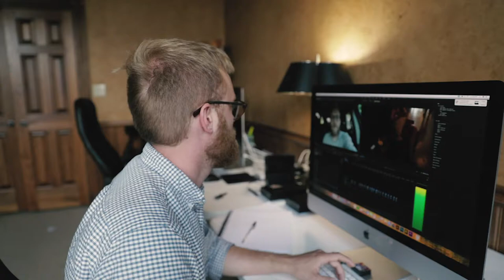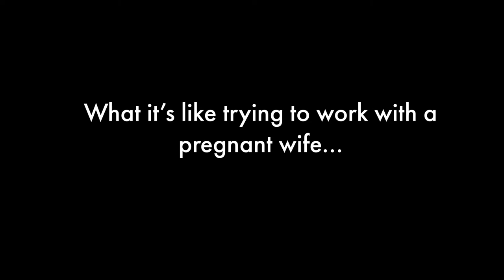What it’s like trying to work with a pregnant wife...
The Vlog Cam
Main Light - Ikan IFD576-SP Featherweight
Case - Pelican 1510
Back Pack - Lowepro Pro Runner 450 AW DSLR Backpack
My Favorit Lens - Canon 35mm 1.4
My Main Lens - Canon 24-70mm 2.8
Drone -  DJI Phantom 4 Advanced
Recorder - H4N
Second Recorder - Sony ICDUX560BLK
Lav Mic - Countryman MEMWP4S05B
Main Mic - Rode VideoMic
Tripod - Manfrotto MT055XPRO3
Tripod Head - Manfrotto tripod head

John Sellers is a business owner, husband and soon to be dad based in Martin, TN. This channel is about balancing 7 businesses, a personal life and practically making an impact in the world.